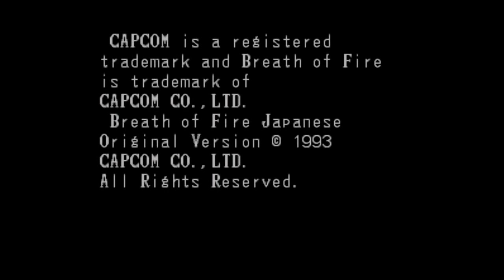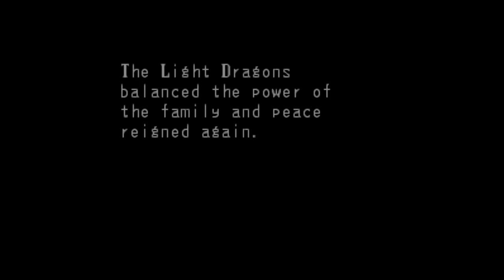Let's Play Breath of Fire | Ep1 | SARA! NOOOOOOOOOOOOO!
Welcome to a new Series, Breath of Fire, a SNES game! This is just a set up of things to come, find out what my goal is! Who is Sara? What happened to her? Did she..die? Please Tyr, NO!

Breath of Fire is a role-playing video game series developed by Capcom. It originated on the Super Nintendo Entertainment System in 1993. The series is notable for its recurring characters and ambiguous continuity; though each game is its own self-contained story, the names of the two lead characters are usually Ryu and Nina.

►About Me◄
Thank you for checking out my channel. My focus is to make videos that are entertaining, show folks more about the game and have clean commentary. I have various play series going on depending on the day of the week.